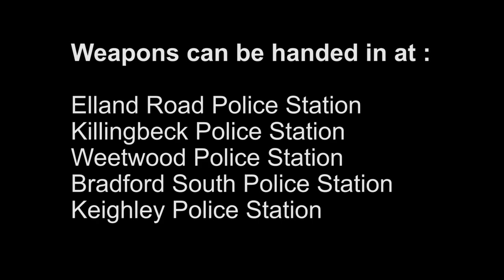Assistant Chief Constable Andy Battle Launches West Yorkshire Police 10 Day Weapons Surrender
West Yorkshire Police Assistant Chief Constable Andy Battle launches the West Yorkshire Police 10 day Weapons Surrender at the Royal Armouries in Leeds.

The Weapons Surrender runs between Thursday 20th November and Sunday 30th November 2014.

It is taking a place after a change in national legislation which means that a number of firearms that were previously held legally, for example an antique weapon, are now illegal for certain people.

During the surrender anyone will be able to take firearms and other offensive weapons including knives into selected police stations across the county and hand them over the front counter to our staff.